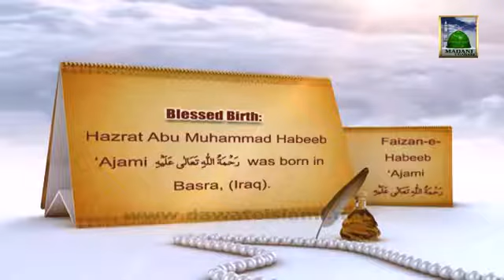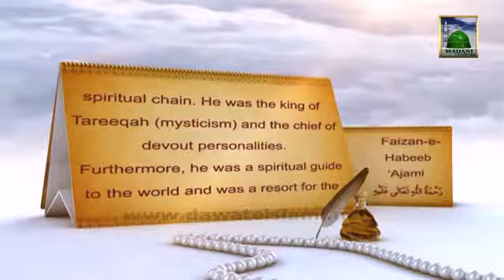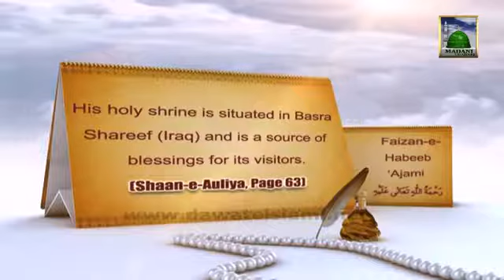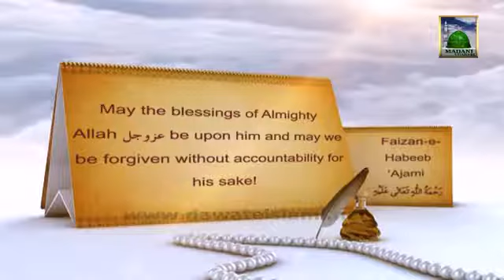Documentary in English Faizan e Habeeb Ajami 03 Rabi ul Aakhir